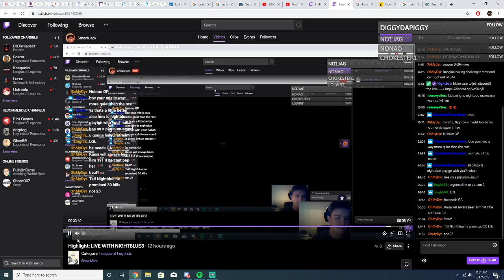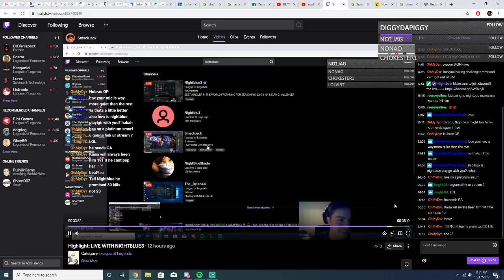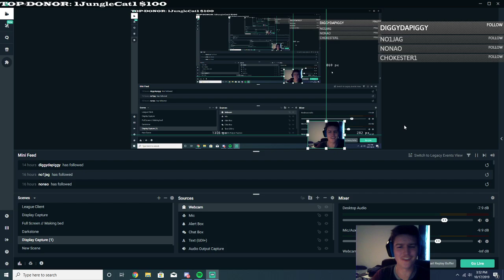Flaming Nightblue3 live on Discord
If you're a consumer of league of legends videos or streams, odds are you know who Nightblue3 is. The kid is a ridiculously toxic whiny little crybaby and it's not everyday that you get the chance to flame someone of his status live in front of 7000 of his viewers lmaoooo. Really hyped I got the chance to drop some flames on this stain on the league community. I DID THIS FOR YOU GUYS!!

SHARE if you hate nb3 like I do